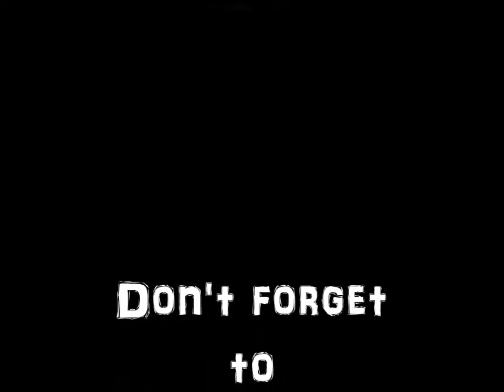I'm BACK, update, cars, dogs, riding